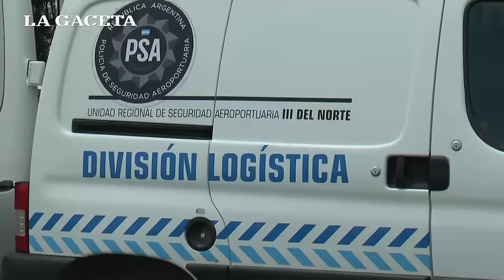Tras la amenaza de bomba, muchos pasajeros pasarán Nochebuena lejos de sus familias